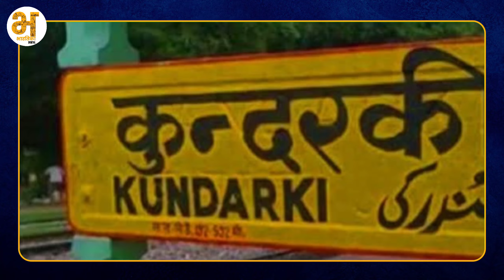UP By-Election 2024 : भाजपा ने उपचुनाव के लिए जारी की सूची | UP By Election BJP Candidates List 2024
UP By-Election 2024 : भाजपा ने उपचुनाव के लिए जारी की उम्मीदवारों की सूची | UP By Election Candidates List 2024
उत्तर प्रदेश उपचुनाव के लिए बीजेपी ने गुरुवार को सात उम्मीदवारों की लिस्ट जारी कर दी है. कुंदरकी से रामवीर सिंह ठाकुर, गाजियाबाद से संजीव शर्मा, खैर से सुरेंद्र दिलेर को टिकट दिया है. इसके अलावा करहल से अनुजेश यादव, फूलपुर से दीपक पटेल, कटेहरी से धर्मराज निषाद और मझवां से सुचिस्मिता मौर्य को टिकट दिया है. वहीं, बीजेपी ने कानपुर की सीसामऊ और मुजफ्फरनगर की मीरापुर सीट पर उम्मीदवारों की घोषणा नहीं की है
UP By-Election 2024
UP By-Election
Uttar Pradesh By-Election 2024
Uttar Pradesh By-Election
up election bypolls 2024
election 2024
up by-election 2024 news
up by election 2024
up bypolls 2024
bjp candidate list 2024
maharashtra vidhan sabha election 2024
maharashtra election 2024
up bjp candidate list 2024
vidhan sabha election 2024
up by election
by election 2024
up by election bjp candidates list
up bjp candidate list
up assembly bypolls 2024
bjp candidate list
bjp candidates list
bjp up candidate list

"Bharatika" - Your Digital Chronicle - "Bharatika" is a fusion of "Bharatiya" (meaning Indian) and "Chronika" (derived from the word "chronicle," representing a platform that offers comprehensive coverage). This name embodies the essence of Indian politics, sports, agriculture, and the broader concept of "Indianness." It evokes a sense of patriotism, cultural diversity, and a commitment to providing a holistic view of India's various facets.